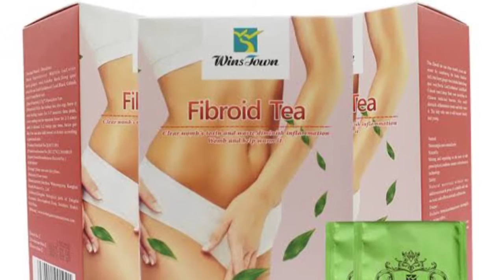Fibroid tea and yoni pearl